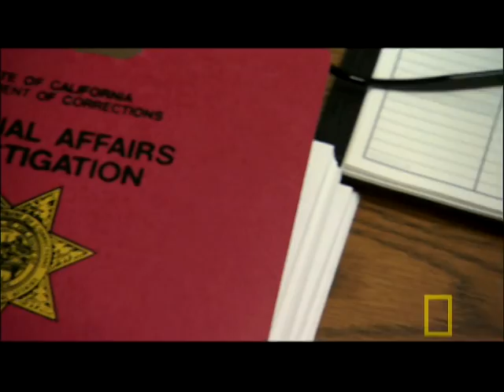Women Behind Bars | National Geographic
Step inside Valley State Prison for Women. It is one of the largest and most dangerous women's prisons in the nation.